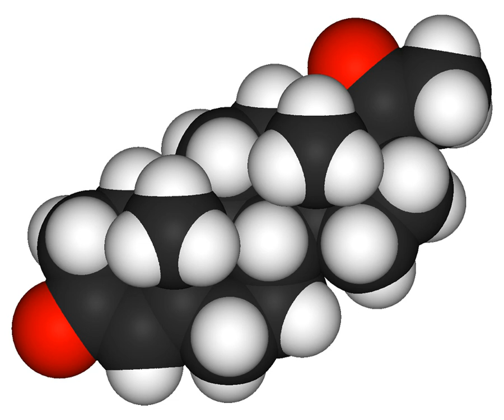Testosterone/dutasteride | Wikipedia audio article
This is an audio version of the Wikipedia Article:
Testosterone/dutasteride

SUMMARY
Testosterone/dutasteride is a combination formulation of testosterone, an androgen, and dutasteride, a 5α-reductase inhibitor, which was under development by GlaxoSmithKline for the treatment of hypogonadism (low testosterone levels) in men in the 2000s. It reached phase II clinical trials prior to the discontinuation of its development.